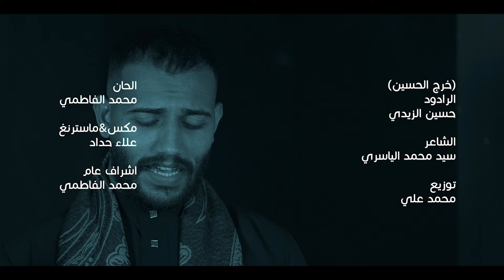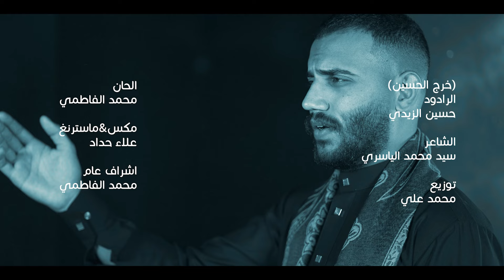الرادود حسين الزيدي|خرج الحسين||Video Clip جديد محرم1446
🔺الرادود حسين الزيدي-خرج الحسين حصريا 2024

 •اداء: الرادود حسين الزيدي
•كلمات:الشاعر سيد محمد الياسري
•توزيع: محمد علي
•الحان:محمد الفاطمي
•مكس&ماستر: علاء حداد
اخراج:عدنان الشموسي
الاشراف العام: الرادود محمد الفاطمي

•تنفيذ:مؤسسة فاطميون ميديا(محافظة ديالى)

تيليجرام||    @MOHED9ali